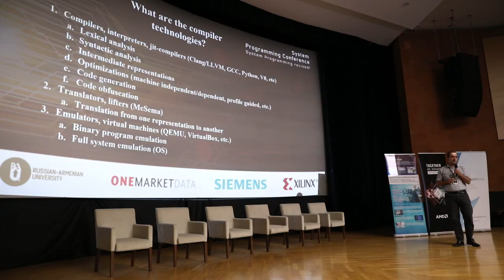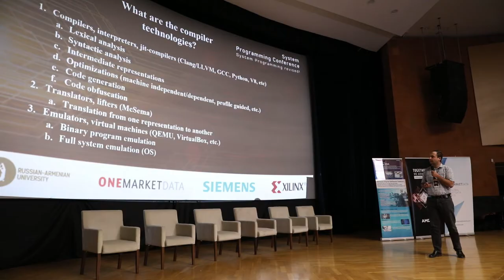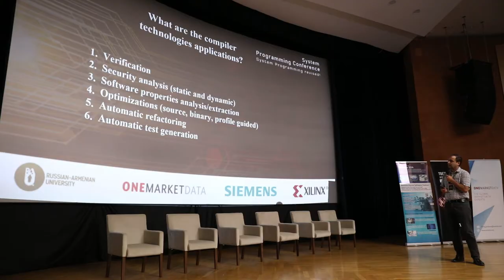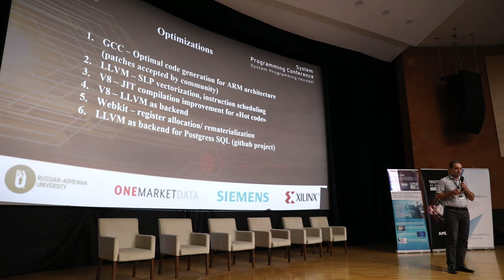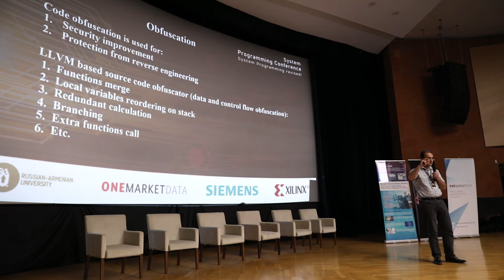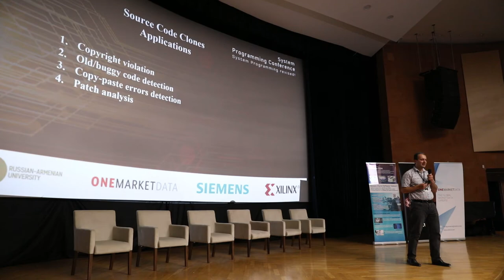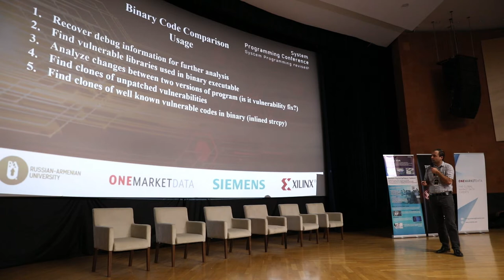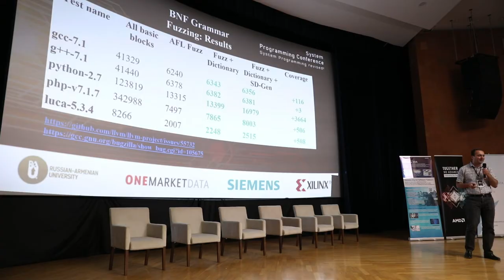3. Sevak Sargsyan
System Programming Conference.
Talk by head of System Programming Chair of RAU on "Compiler technologies and their applications".